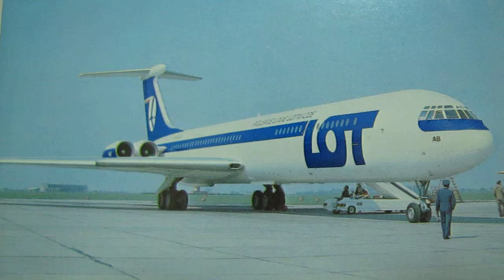LOT Polish Airlines Ilyushin IL-62